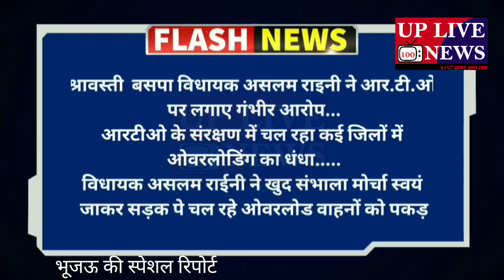बसपा विधायक असलम राइनी ने आर.टी.ओ पर लगाए गंभीर आरोप